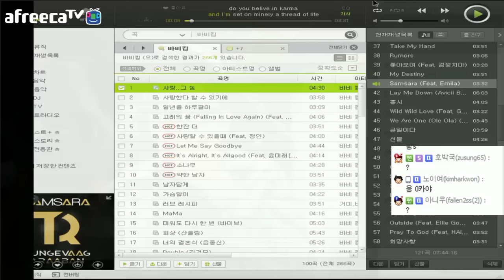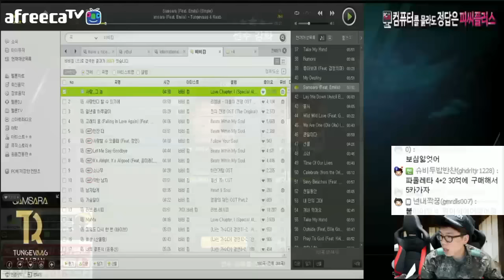피파온라인3 보겸] 전설 비에이라 3카 월베 120장 미친현질 아프리카TV